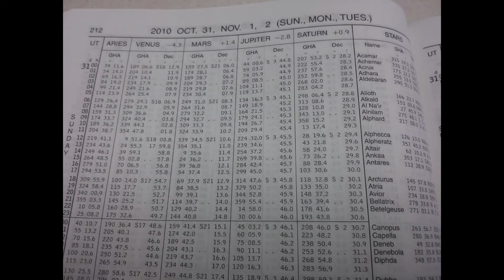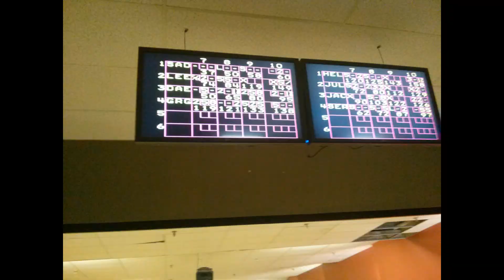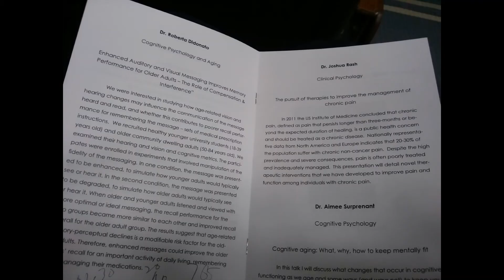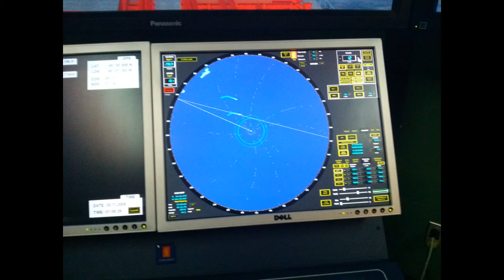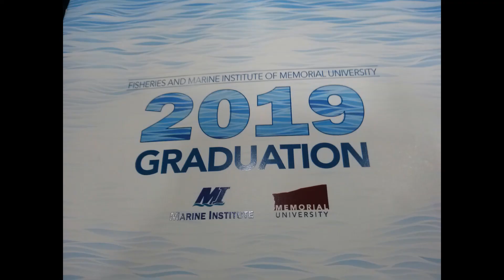(즐거운순간)2016 향해사훈련 4학년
육대주방문을 완료하고 오대양을 누비기위해 향해학과에 유학하여 기초훈련, 1차실습, 이론학습, 2차실습후 마지막학년을 보낸 추억